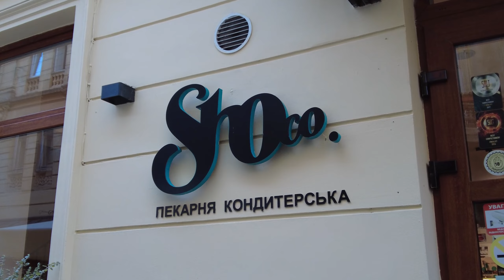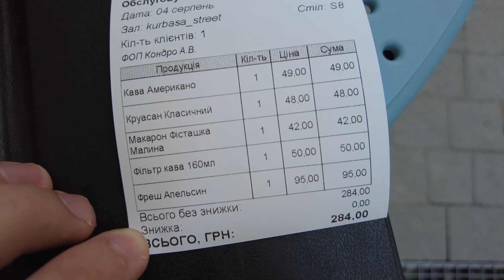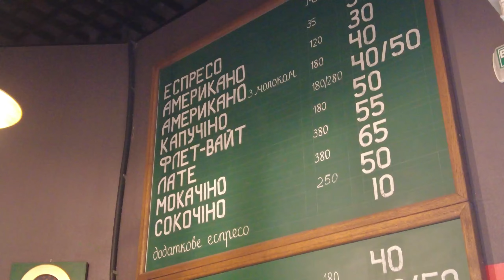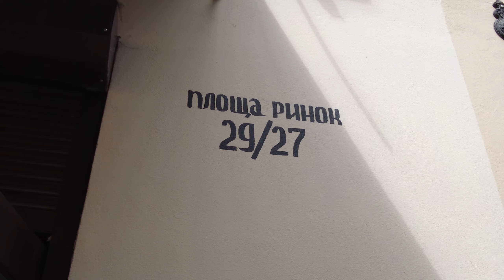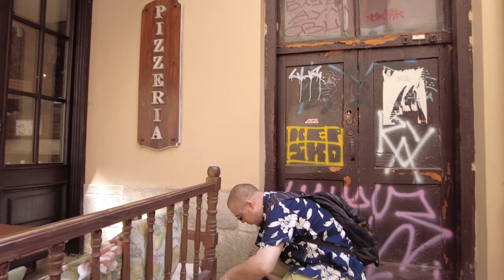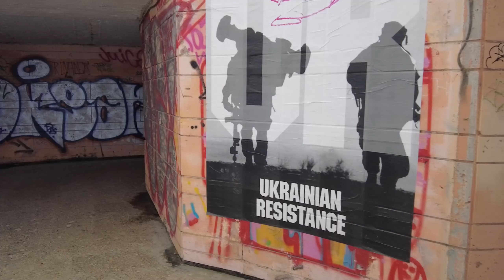ДЕ НАЙКРАЩА КАВА У ЛЬВОВІ ? | Влог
Сьогодні для Вас топ 5 моїх улюблених кав'ярень міста Львів! Приємного перегляду.

ЛьвівЯЛюблюТБ - блог співака та ведучого Тараса Гаврика про життя в одному з найкрасивіших міст України.
Нові місця, туристичні новинки та життя у спальних районах.
Львів очима людини, що більше 35 років живе в ньому.
Нові епізоди ЩОТИЖНЯ!

Таймкоди:
00:00 Інтро
01:17 Про погоду
01:37 Перша кав'ярня
05:13 Чек
06:04 Про кав'ярню
06:37 Друга кав'ярня
10:40 Чек (друга кав'ярня)
11:55 Дорога до наступної
12:38 Третя кав'ярня
15:53 Розмова з власником
19:50 Чек (ціни у третій кав'ярні)
20:33 Гаврикова спадщина у Львові
21:44 Четверта кав'ярня
25:05 Чек (четверта кав'ярня)
26:05 П'ята кав'ярня
29:17 Тарас куштує "каву з кал'яном"
30:00 Підсумки по усіх кав'ярнях
33:43 Оутро